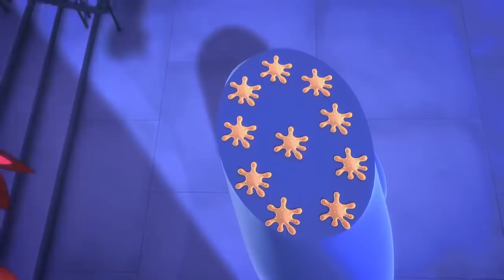PJ Masks em Português ⭐️MENINO GATO E LAGARTIXO ⭐️Compilação | Desenhos Animados